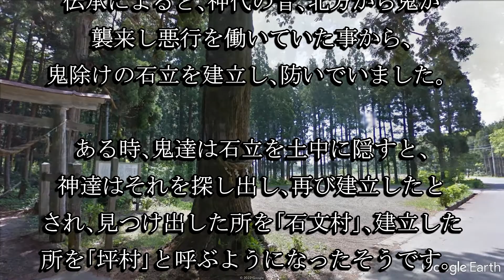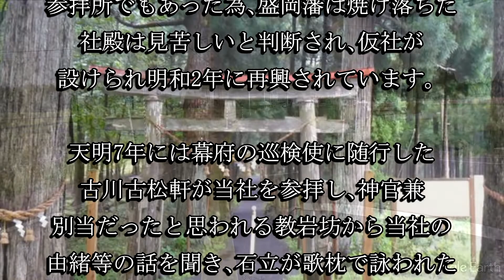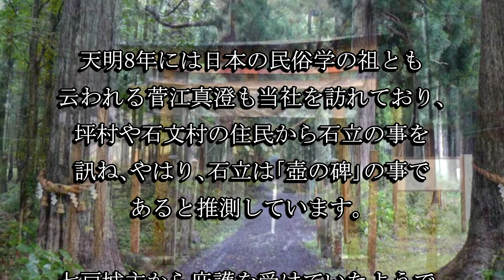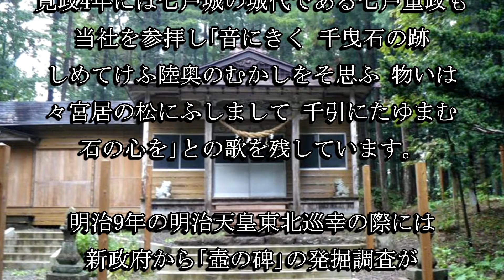千曳神社（青森県七戸町）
千曳神社は大同２年に坂上田村麻呂が開創したと伝わる神社です。古くから歌枕として謳われてきた｢壺の碑｣が当社の境内に埋められた石立との伝説が残されています。